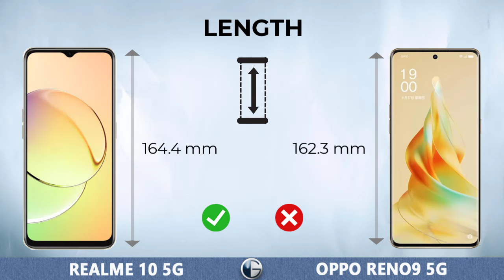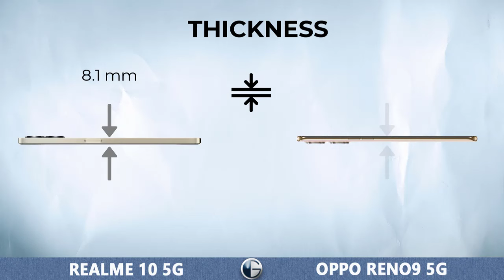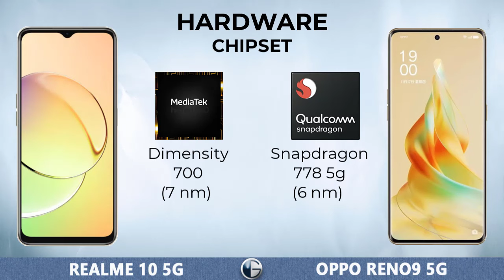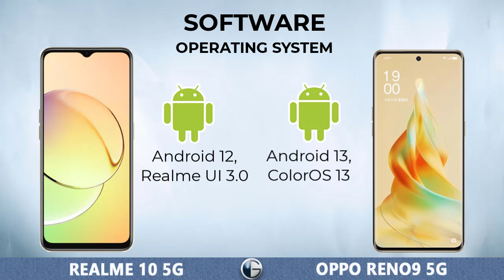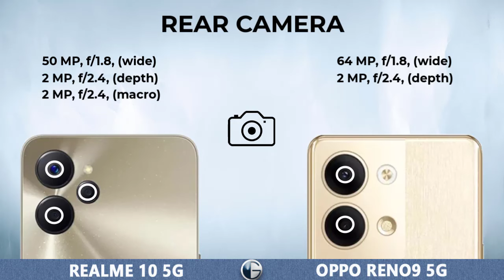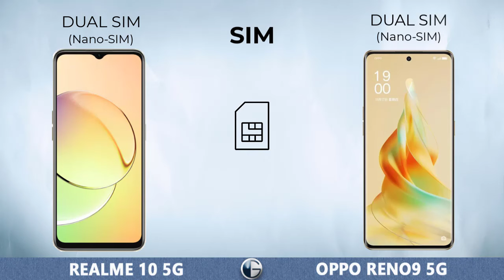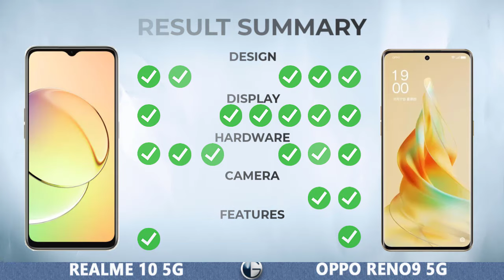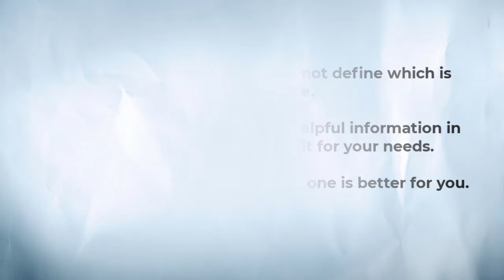REALME 10 5G vs OPPO RENO9 5G || Full Specs Comparison